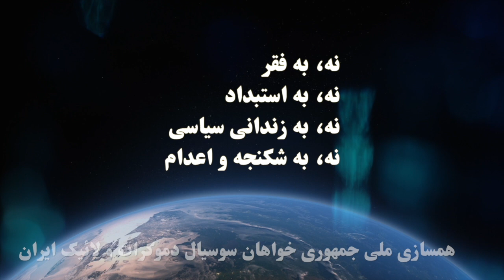بحث آزاد جمعه ها: پیامدهای سیاسی و اجتماعی اعدام های گسترده در ایران (بخش نخست)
جمعه ها با شما بحث آزاد حزب جمهوریخواه سوسیال دموکرات و لائیک ایران
موضوع: پیامدهای سیاسی و اجتماعی اعدام های گسترده در ایران
خاطره معینی : از اعضای خانواده های دادخواه دهه شصت
انور میرستاری : کنشگر حقوق بشر، عضو نهاد راهبردی حزب جمهوریخواه سوسیال دموکرات و لائیک ایران و عضو حزب سبزهای بلژیک
گرداننده جلسه: اسفندیار خلف، عضو نهاد راهبردی
تهیه شده توسط تلویزیون اینترنتی رنگین کمان بنیاد آزادی اندیشه و بیان ۱۲ مرداد ماه ۱۴۰۳